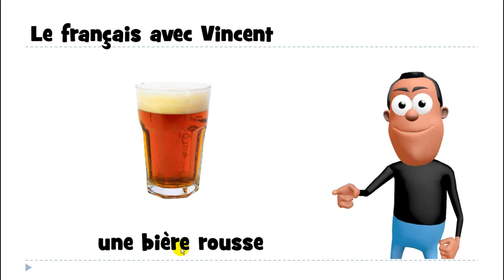学习法语的话 # une bière rousse